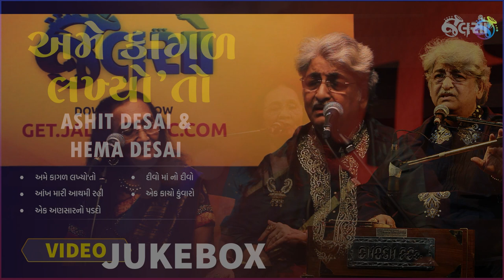Ame Kagal Lakhyo'To | Ashit Desai & Hema Desai | Jukebox Music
Watch the YouTube Music Video of Ashit Desai and Hema Desai, one of the legendary couples in the Gujarati Music Industry.

You can listen to the audio versions of the solo tracks on the Jalso Music App.